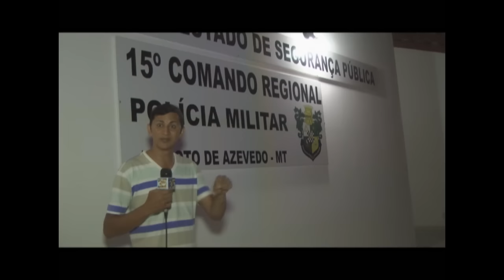MATERIA DUPLA FAZ ARASTAO DE CELULARES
DOIS SIMPÁTICOS DE SINOP ESTAVA FAZENDO UM VERDADEIRO ARRASTAO LEVANDO DINHEIRO E CELULARES DAS VITIMAS UM FOI PEGO PRÓXIMO AO CÓRREGO DAS LAVADEIRAS JÁ O OUTRO ENTROU NUM BUEIRO E FOI PRESO APÓS 2 HORAS E SAIU FEDENDO E COM VARIAS ESCORIAÇOES DEVIDO O BUEIRO QUE ELE ENTROU QUE ERA ESTREITO E ELE ERA MEIO GORDINHO